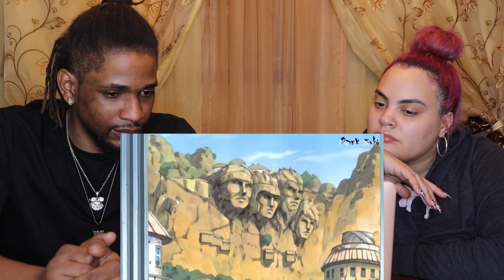FIRST TIME WATCHING NARUTO | ROCK LEE VS KIMIMARO | REACTION